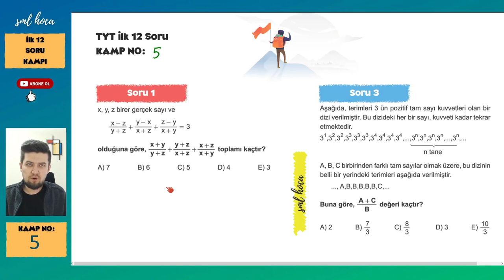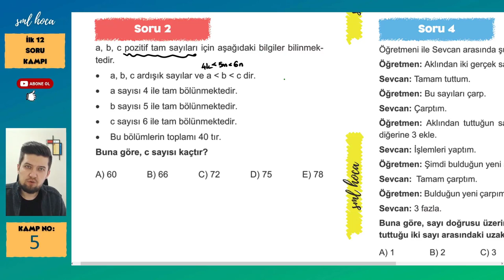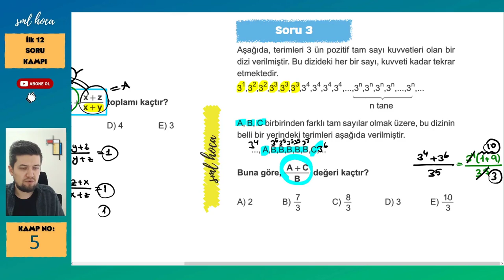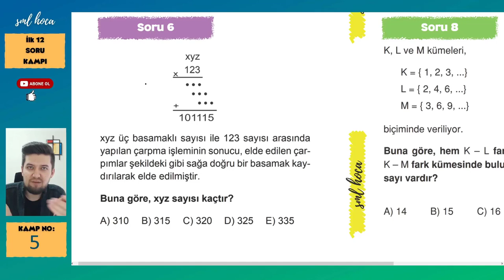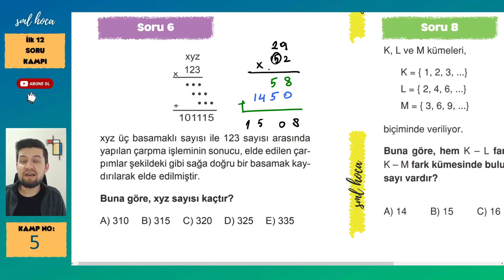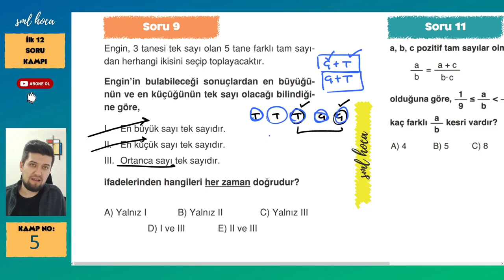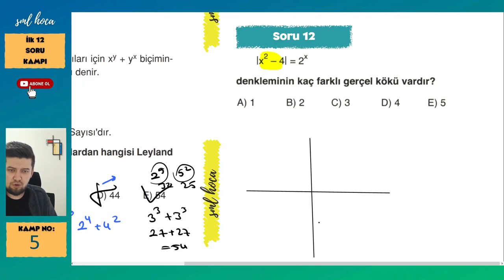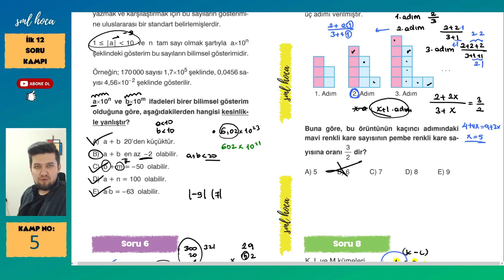İlk 12 Matematik Soru Kampı - 5 - Sml Hoca